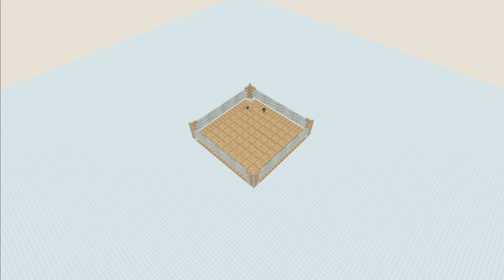Robotic parts added in the update! - Animal Revolt Battle Simulator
I'm playing with Animal Revolt Battle Simulator!
Fight with updater robotic parts on the ring!